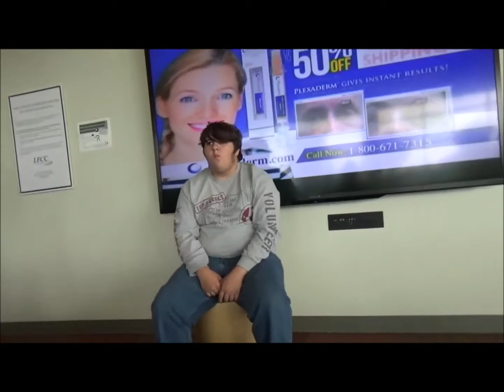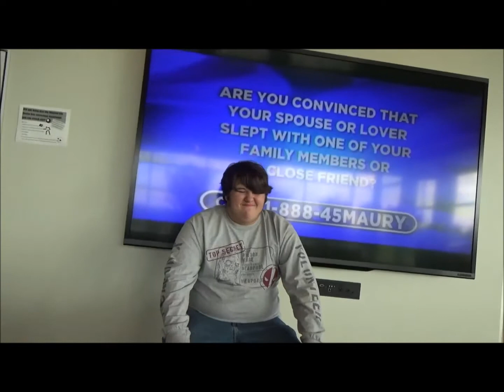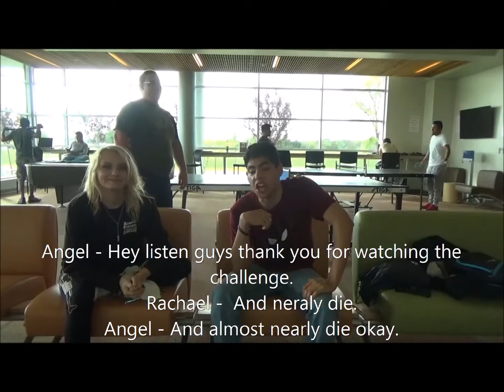HOT PEPPER CHALLENGE!!! GONE WAY WRONG!!!! (HABANERO PEPPER) 2017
Another day and we nearly die from eating hot Habanero Peppers great…. But I will bringing more challenges and other funny videos soon!!!

Mr. The ULTIMATE